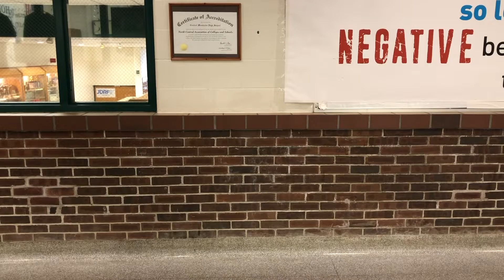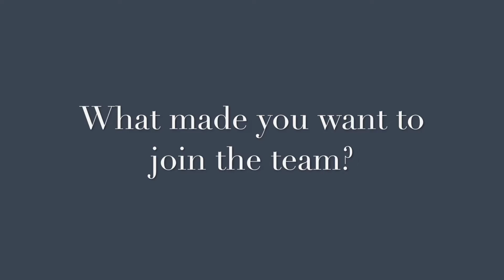Power Walk Race, Quiz Bowl, Mr James Int